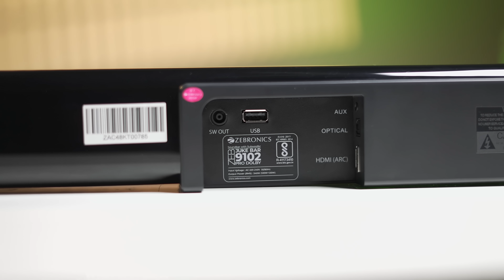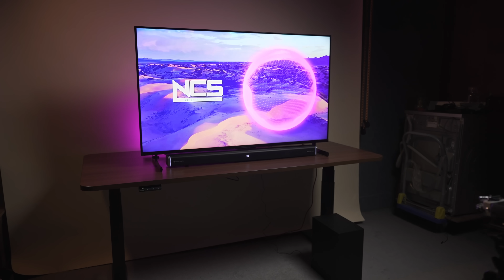Zeb 9102 Zabardast Soundbar | Best Soundbar under 10000 | Zebronics Jukebar 9102 Soundbar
Zeb 9102 Soundbar or Zebronics Jukebar 9102 Pro Dolby Audio Soundbar recently launched in India under 10000; I will review it in this video. The Zeb 9102 Soundbar or Zebronics Jukebar 9102 Pro Soundbar is a Dolby Audio Soundbar, and I have been testing it thoroughly after proper burn-in. I will tell you the audio signature of the Zeb 9102 Soundbar or Zebronics Jukebar 9102 Pro Soundbar in detail and discuss the nuances of the audio you can get from this Dolby Audio Soundbar so you can make an informed decision before buying. In this video, I will also discuss who this Dolby Audio Soundbar is suitable for and explain different scenarios where you can enjoy virtual surround from the Zeb 9102 Soundbar or Zebronics Jukebar 9102 Pro Dolby Audio Soundbar.

• BEST OFFERS ON SOUNDBARS TODAY

Featured Product

• Zebronics Jukebar 9102 Pro

Other Recommended Soundbars

• Zebronics Jukebar 8700 Pro

• Zebronics Jukebar 1000 Pro

• Zebronics Jukebar 9800 Pro

• JBL Cinema SB190

• Boat Aavante 4100DA NEW

• LG Soundbar SC9S

• Best HDMI Cable for Dolby Atmos Soundbar

• HDMI Cable for Dolby Digital Soundbar

• Amazon Fire Stick 4K 2021 Model

• Amazon Fire Stick 2021 Model

• Amazon Fire Stick Lite 2022 Model

• Amazon Prime Membership

zeb 9102 soundbar
zebronics jukebar 9102 dolby soundbar
best soundbar under 10000
soundbar dolby audio
zebronics 9102 dolby audio
jukebar 9102 soundbar
zebronics zeb 9102
zebronics 9102
dolby soundbar under 10000
best soundbar
zebronics jukebar 9102 dolby audio
zebronics jukebar 9102 sound test
best zebronics soundbar
dolby audio soundbar under 10000
zebronics jukebar 9102 soundbar
dolby audio soundbar
best dolby audio soundbar
best soundbar in india 2024
best dolby soundbar 2024
zebronics dolby audio soundbar
dolby audio
vmone
vmone soundbar